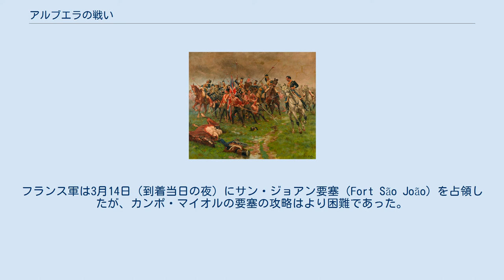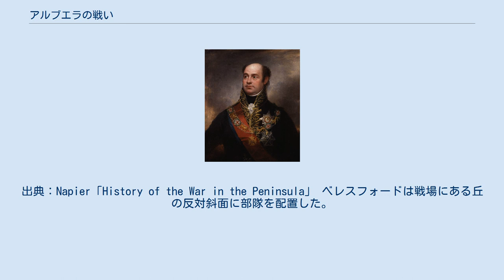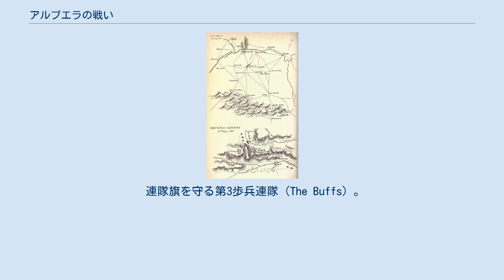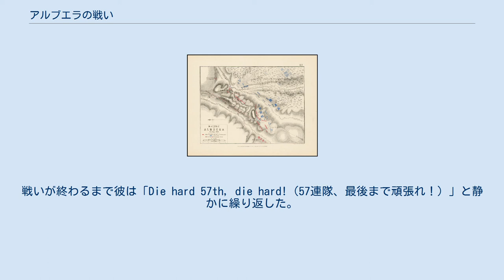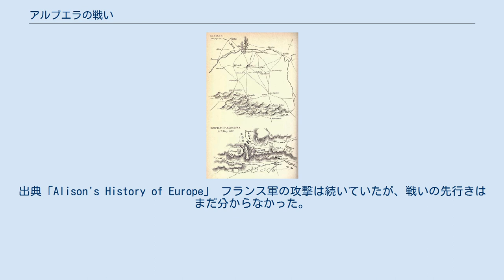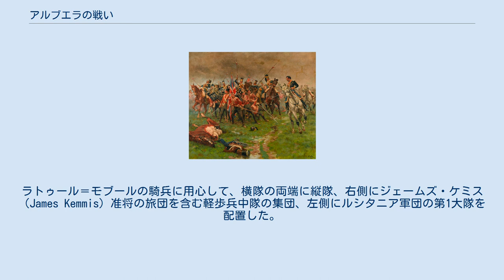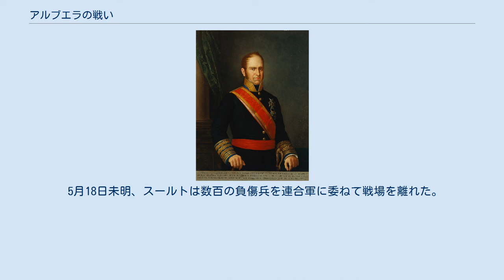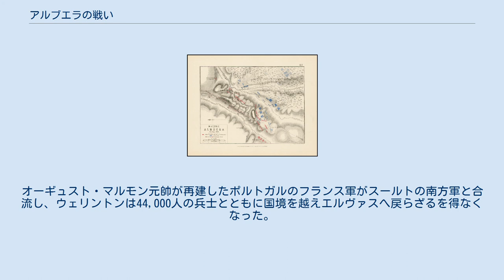アルブエラの戦い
アルブエラの戦い（アルブエラのたたかい、英: Battle of Albuera）は、1811年5月16日に行われた半島戦争における会戦である。
イギリス、スペイン、ポルトガルの連合軍とフランス南方軍が、スペインの城塞都市・バダホスの南約20kmにあるアルブエラという小さな村で戦った。
 1810年10月から、マッセナ元帥率いるポルトガル方面軍は、塹壕とトレス・ベドラス線の後方に籠るウェリントン率いる連合軍と、ますます希望が無くなりつつある対峙を続けていた。
ナポレオンの命令に従い、1811年初め、スールト元帥は、連合軍を要塞線から引き離しマッセナの苦境を助けるため、アンダルシアからエストレマドゥーラへ遠征を行った。
ナポレオンの情報は古いものでスールトの介入は手遅れであり、すでにマッセナは、飢えと戦力低下のためスペインへ撤退中であった。
スールトはスペイン・ポルトガル国境にある戦略上重要なバダホスの要塞をスペインから奪取できた が、3月にヴィクトル元帥がバロッサの戦いで敗北した後、アンダルシアへ戻ることを余儀なくされた。
しかしスールトはバダホスに強力な守備隊を残していった。
4月、マッセナがポルトガルから完全撤退した情報が入ると、ウェリントンはバダホス奪回のため、ウィリアム・ベレスフォードを指揮官に、強力なイギリス・ポルトガル軍団を送った。
連合軍は周辺地域からフランス軍の大半を追い払い、バダホスの包囲を開始した。
 スールトは速やかにアンダルシアのフランス軍部隊から新たな軍を編成し、ベレスフォード軍から逃げてきた部隊と合流して、包囲を解きに向かった。
スールトは、他に近づいてくる軍（ホアキン・ブラケ将軍指揮下のスペイン軍）の情報を得ると、ベレスフォード軍の側面に回り、2つの敵軍の間を突く作戦を立てた。
しかしスールトは今回も古い情報を基に行動していた。
彼が気づかない間にスペイン軍はイギリス・ポルトガル軍と合流しており、フランス軍24,000は連合軍35,000と対峙することとなった。
 両軍はアルブエラ村で会敵した。
双方とも戦闘で甚大な損害を負い、最終的にフランス軍は5月18日に退却した。
ベレスフォード軍もひどく損耗し追撃することができなかったが、バダホス包囲の再開は果たした。
スールトはバダホス救援に失敗したが、戦争全体への影響はさほどなかった。
1か月後の1811年6月、再建されたポルトガルとアンダルシアのフランス軍が接近したことで、連合軍は包囲の断念を余儀なくされた。
 1810年9月のブサコの戦いでアンドレ・マッセナ元帥率いるポルトガル方面軍に勝利したにもかかわらず、ウェリントンはその後のマッセナの行動を受け、戦力で劣る自軍を、リスボンへの道を守るためにトレス・ベドラス周辺に築いていた長大な要塞線後方へ撤退させることを余儀なくされた。
1810年10月10日には、要塞線の外側に留まっていたのはイギリス軍軽歩兵師団と騎兵の警備隊だけとなっていた。
ウェリントンは、「二線級部隊」－ポルトガル民兵25,000、スペイン兵8,000、イギリス軍海兵隊と砲兵を合わせ2,500－を要塞線の守備に回し、イギリス・ポルトガル正規兵の主力はフランス軍が要塞線のどこに攻撃をかけても対応できるよう分散配置した。
 マッセナ率いるポルトガル方面軍は、攻撃準備のため、ソブラル付近に集結した。
しかし10月14日の激しい小競り合いの後、要塞線の戦力が明らかになると、フランス軍は損害が出る総攻撃を行うのではなく塹壕を掘ることとした。
フランス軍は1か月塹壕に留まった後、サンタレンとリオ・マイオルの間へ後退した。
マッセナの退却後、ウェリントンは、ヒル中将の下、第2師団にポルトガル軍2個旅団と竜騎兵を付けて、マッセナおよび、フランス南方軍がアンダルシアから行うかもしれない攻撃からアレンテージョの平原を守るためタホ川を越えさせた 。
 スールト元帥 先にナポレオンは、南方軍司令官のスールト元帥にマッセナへ援軍を送るよう急報を送っていた。
皇帝の命令は古い情報に基いており、小部隊のみを求めるものであった。
そしてスールトが命令を受け取った時までに事態は大きく変化していた。
スールトは、今やリスボンへの攻撃を成功させることは命令された部隊では不可能であることが判っていた－スールト軍とリスボンの間には連合軍30,000と6つの大きな要塞があった－それでも...